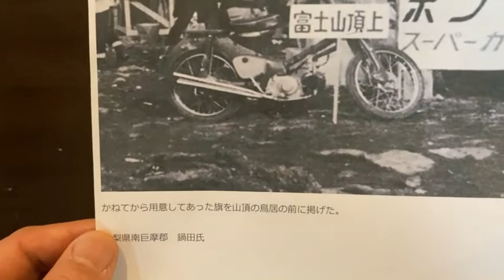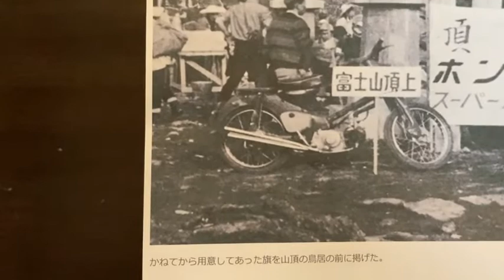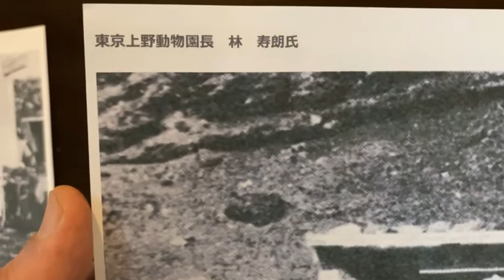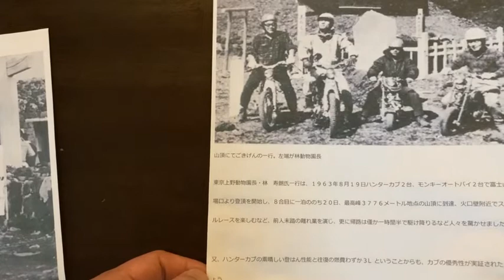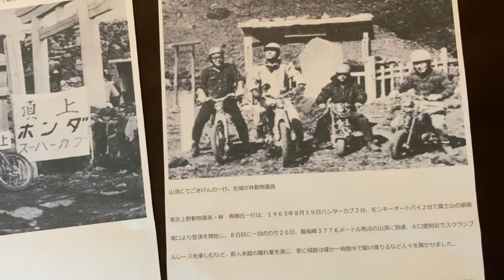おすすめアニメ「スーパーカブ」第五話 感想！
第5話
「礼子の夏」
礼子の自宅に招かれた小熊。
そこで目にしたのは傷だらけになった礼子のカブだった。
少し気になりながらも、料理をし始める小熊。食事中、礼子が話し始める。
夏休みの間、「近くて遠い場所」に行っていた、と。